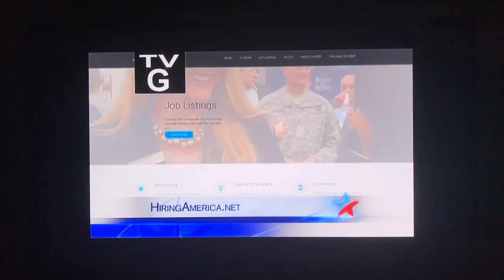Comcast Hometown Network Hiring America Funding Credits (2017)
via YouTube Capture Hiring America Funding Credits on Comcast Hometown Network:
-hiringamerica.net Promo
-Hiring America This Program Was Made Possible by The Following Company's
-Virginia Department of Veterans Services Virginia Values Veterans V3 Program
-Society For Human Resource Management
-Home Depot
-Promotional by JetBlue
-Hiring America End Credits
-Georgia Entertainment Industries Logo
-The Television Syndication Company, Inc. Logo
-Storrs Media Logo
-Telco Productions, Inc. Logo
-Comcast Hometown Network Ident
That's All:
(C) 2017 Virginia Values Veterans (V3) Virginia Department of Veterans Services Program / Society For Human Resource Management / Home Depot Product Authority, LLC. / Hilton Worldwide Holdings, Inc. / Lenovo / Eaton / JetBlue Airways / Hiring America, LLC.